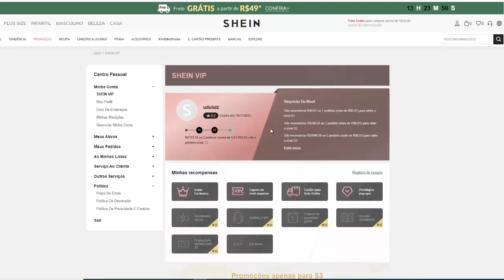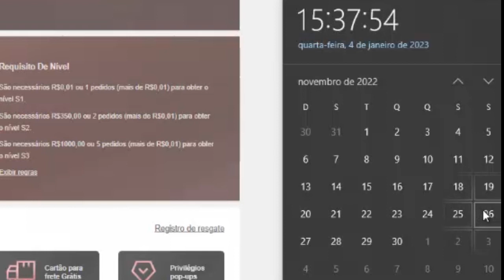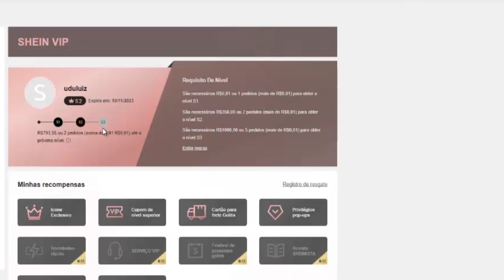Shein VIP nível S2 e S3 quanto tempo leva para atualizar e subir de nível?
Confira neste vídeo quanto tempo leva para atualizar os níveis na sua conta, seja de S1 para S2 e de S2 para S3 e assim conseguir mais benefício, como ofertas e cupons Shein exclusivos!